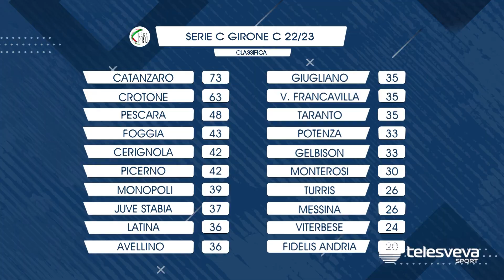Fidelis nel pre gara contro il Foggia, Trocini: «Possiamo salvarci. Migliorare sotto porta»